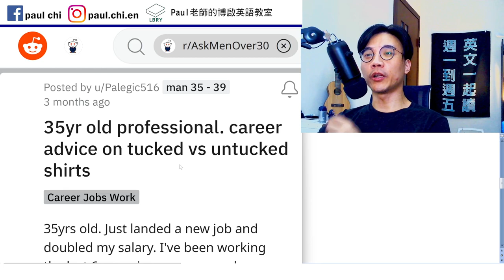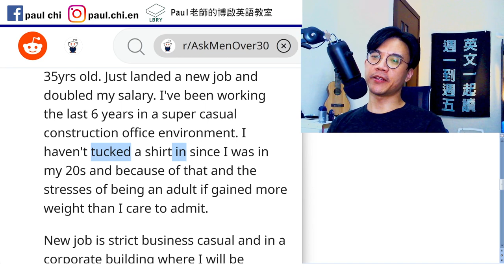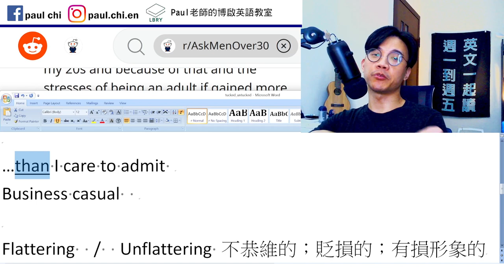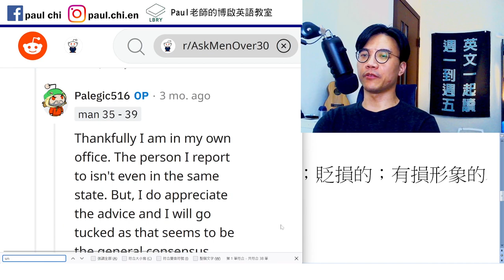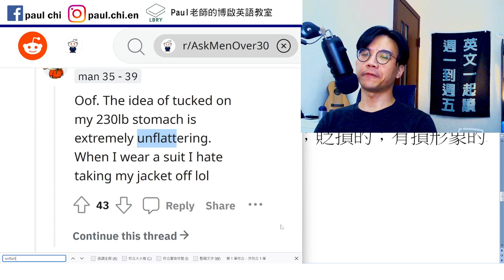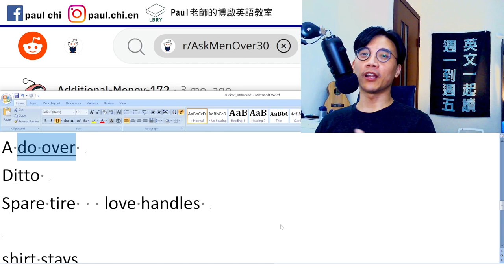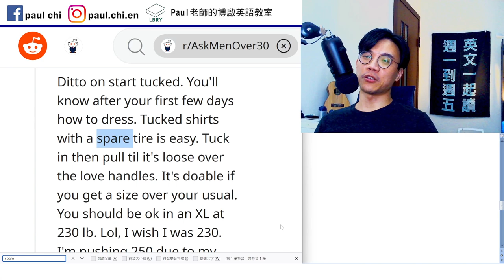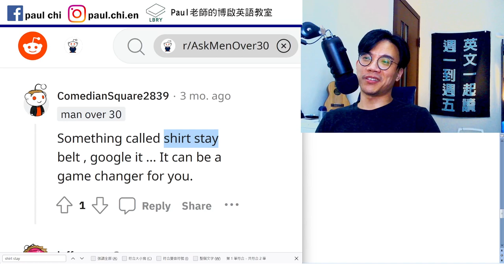【ep 579】西方觀點：上衣應該塞進褲頭嗎？ ｜多益｜雅思｜托福｜單字｜文法｜聽力｜手把手帶著你閱讀英文！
Notes:

免費每日英文課：西方觀點：上衣應該塞進褲頭嗎？ ｜多益｜雅思｜托福｜單字｜文法｜聽力｜手把手帶著你閱讀英文！

Tuck in     床or food
Tucked up in bed

Land a job

…than I care to admit
Business casual
Khakis   chinos
Ass kissing   kiss sb ass
Flattering  /  Unflattering 不恭維的；貶損的；有損形象的

Jacket   blazer

Vibe
A do over
Ditto
Trunk
Flat tire
Spare tire   love handles

shirt stays
suspenders

LBRY: Paul老師的糟糕英語教室